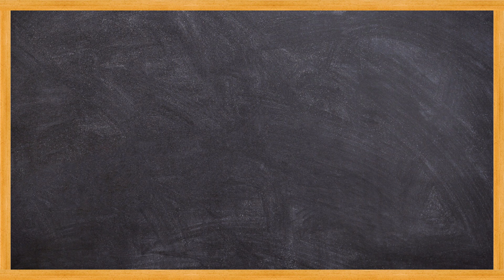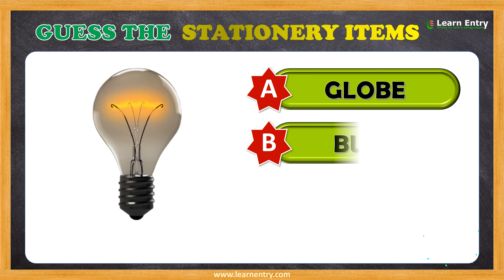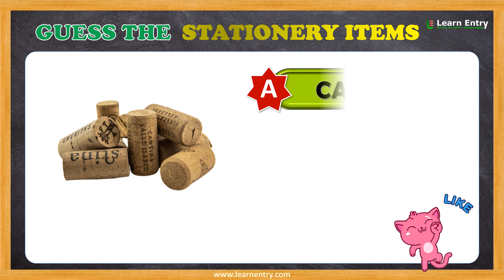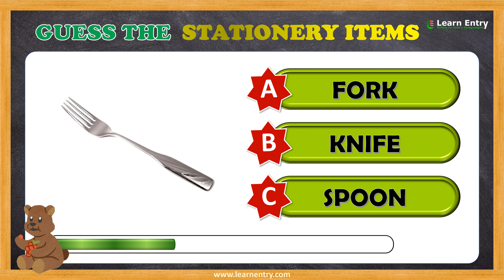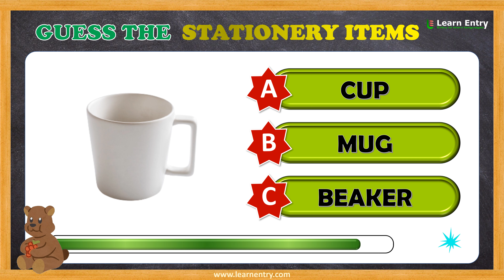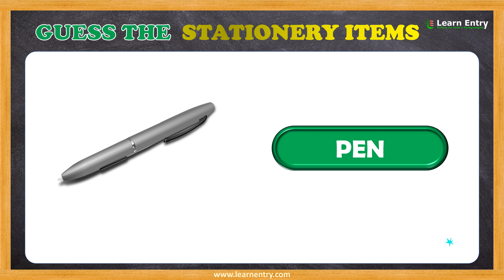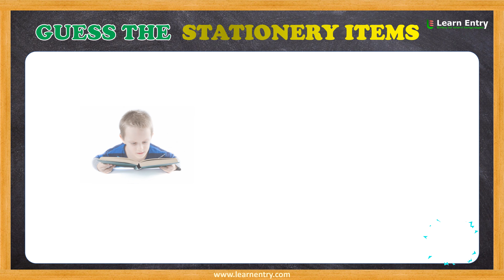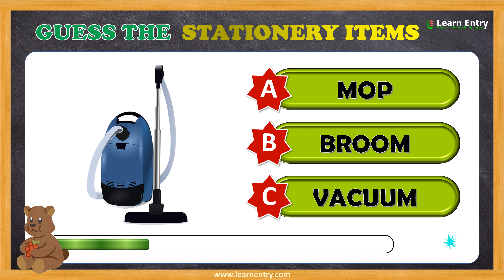Guess the Stationery items with choices | Multiple Choice Quiz | Learn Entry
Test your skills with this Multiple Choice Quiz. This Guess the Stationery items quiz contains various images of Stationery items and you need to pick the right answer from a list of three choices. Challenge yourself and improve your thinking abilities. Play this Guess the Stationery items quiz and exercise your brain while having fun. Play now and see how many Stationery items you can correctly identify.